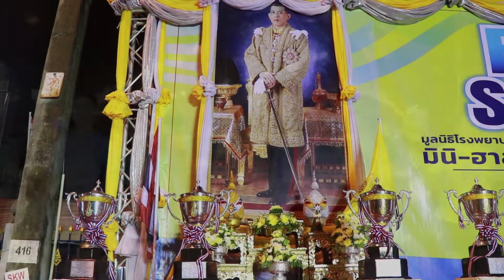เดินวิ่งการกุศล มูลนิธิ รพ สมเด็จพระยุพราชสาขาสระแก้ว2019